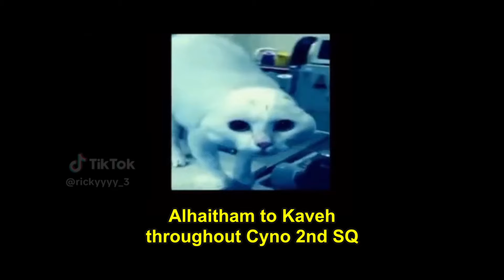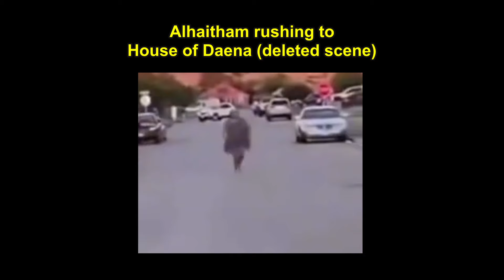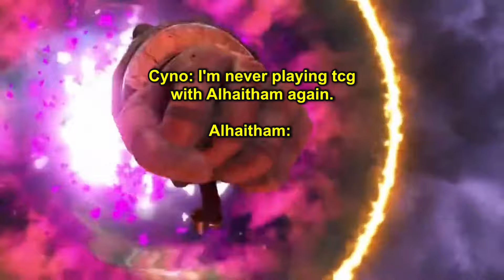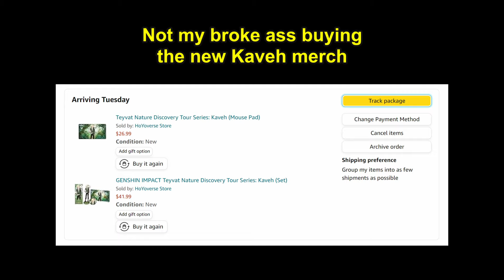Alhaitham & Kaveh At 3AM PART 2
⚠️AESTHETIC WARNING⚠️

Credits:

MMD
Models - Hoyoverse
Motion: Catwalk - tweekcrystal / DeviantArt

Music
Undertale OST: 068 Death - Glamour
Tekken Tag Tournament 2 OST: Fireworks Over Barcelona
Zimzalabim Creepy Ver. Edit - yourbadprince
Pokémon Omega Ruby & Alpha Sapphire OST: Zinnia Battle

Candace are you still with us? Meme - Life of Luxury